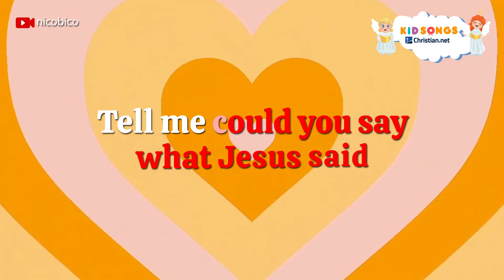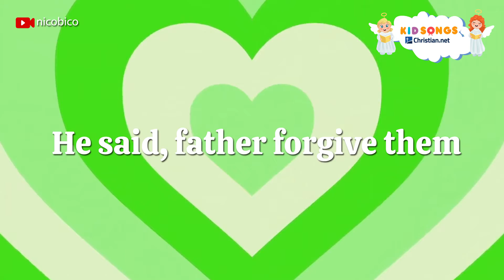Jesus Showed Us God's Love | Christian Songs For Kids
Song Title: Jesus Showed Us God's Love

Jesus showed us God's love
In the garden, When He prayed for us
When He carried that awful cross

Tell me could you
Say what Jesus said
If they did those mean things to you
He said, father forgive them
They know not what they do

When He let them nail
Him to the cross
When He died for us

When He rose up from the dead
When you hear the words He said

My children go into the world
And show them my
Love and share
The gospel as you do
And I will always be
Right there with you

Now we'll go into the world
And we'll show them His love
And share the gospel as we do
And He will always be
Yes He will always be